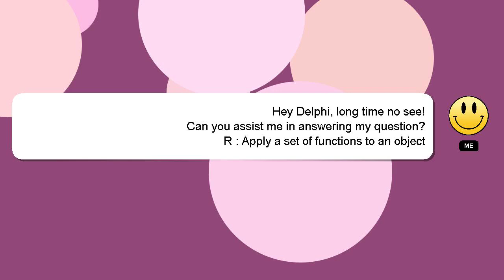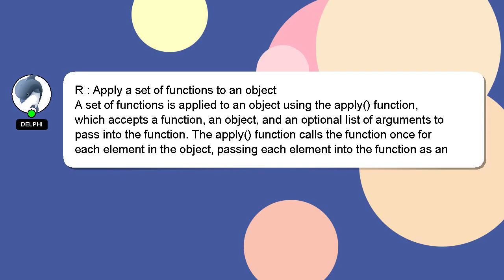R : Apply a set of functions to an object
Apply : R set to functions object of a an